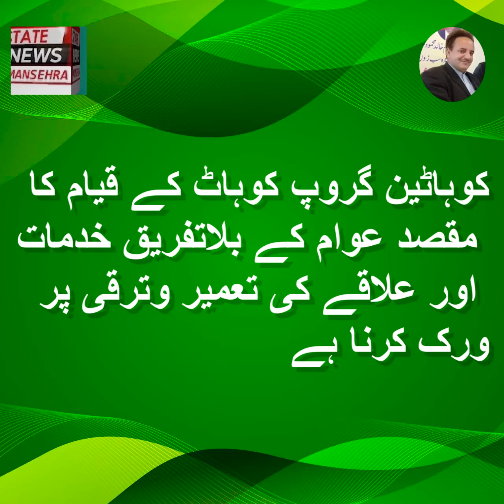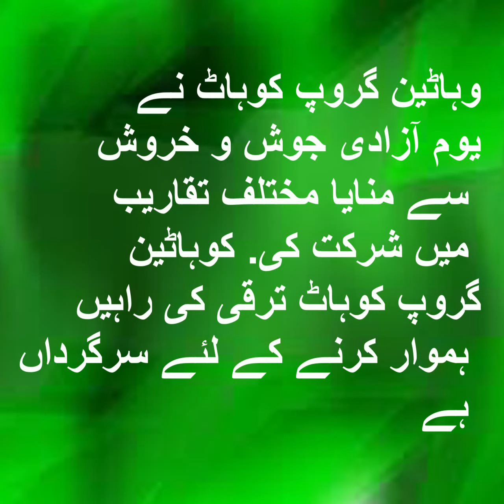District kohat group#KPK#cellebrat 14 August#haji Muhammad Saeed paracha admin#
Habib shah#khalid hanif#madem najma saeed#